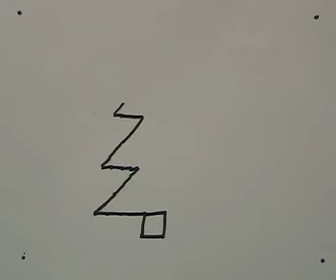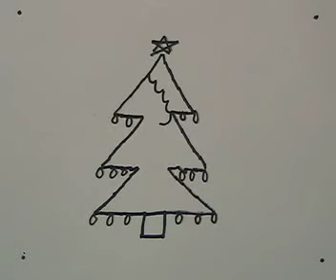christmas joy time.mp4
yeah tv media